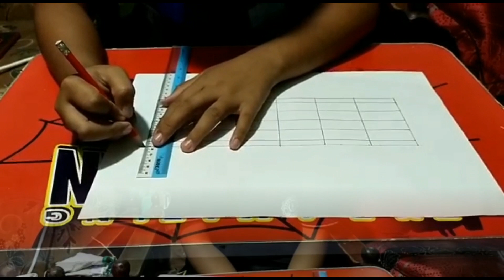Karnival STEM JPN (SABAH) | VIDEO 1 (Proses Pembinaan Jambatan) | Bridge Building Competition | SR